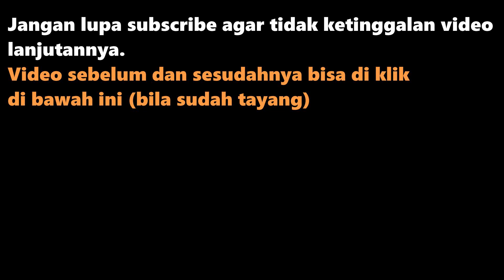Cara mengubah pompa menjadi otomatis (3)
Selalu pakailah peralatan listrik yang berkualitas baik untuk menghindarkan dari bahaya kebakaran.

Semua kabel, saklar, dan otomatis, harus memiliki ampere yang lebih tinggi dari ampere pompa